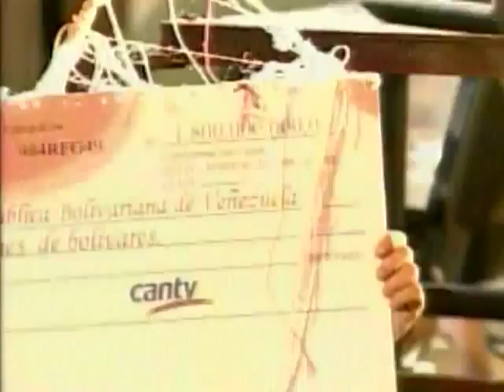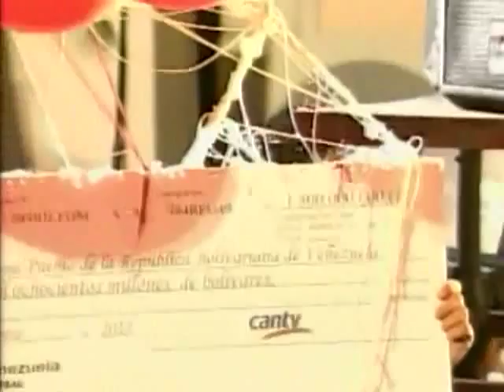Maduro recibe cheque de 1.800 millones de bolívares por concepto de dividendos de la CANTV